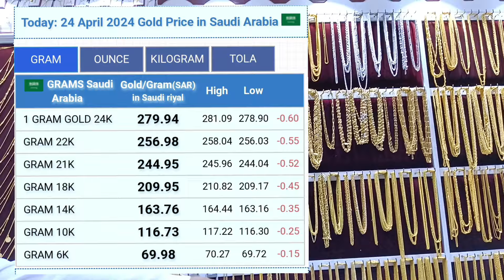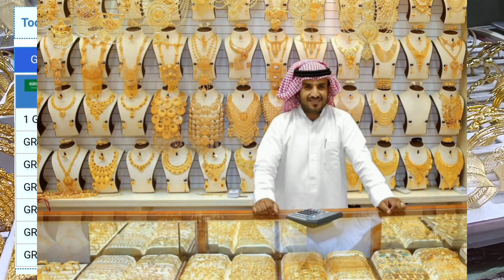Gold Price in Saudi Arabia || Gold Price in Saudi Today | Gold Price Today 2024